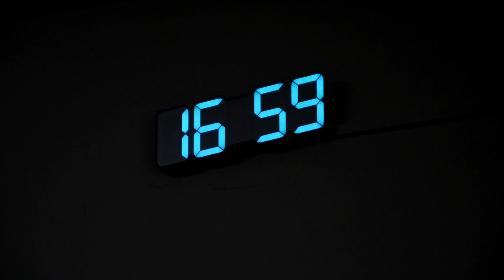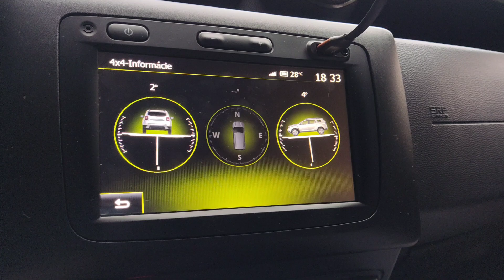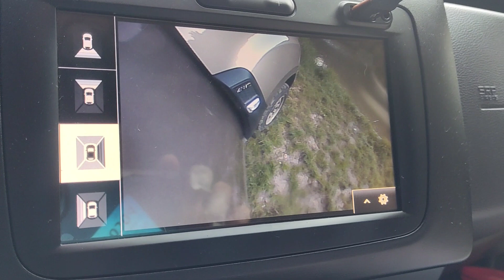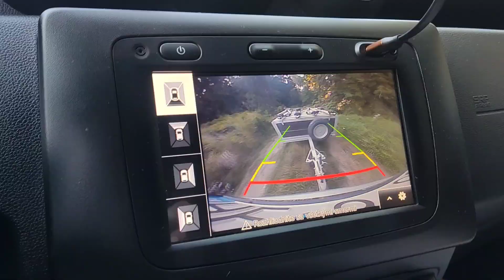SOLO CAMPING, from WORK to WILD,solo FISHING and CAMPING in one night with me DOG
Relaxation after work. I love my cartent,i love me car Dacia Duster.
Solo camping, relax, freedom,this is what i need after work